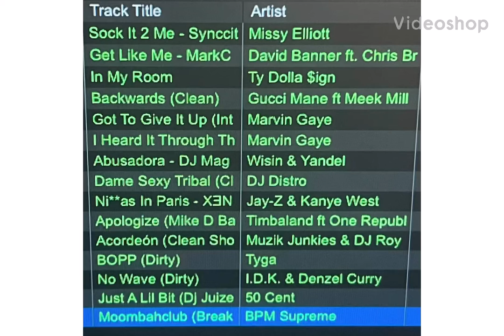In The Mix with DJ Daygo Brown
Dj Mix: Hip-Hop House Rap RNB